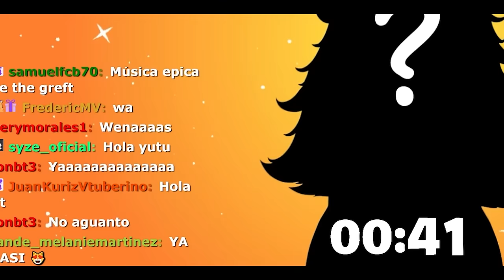ME VOLVÍ VTUBER 🤮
Hoy cumpliré mi promesa por los 500K suscriptores... ME VOLVERE VTUBER!
Gracias por apoyar al canal shavoz 💛